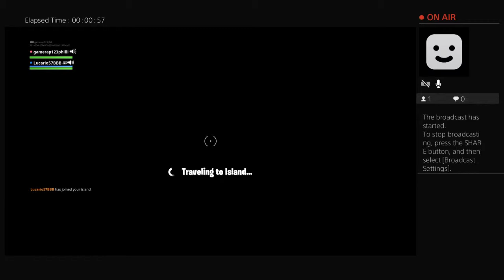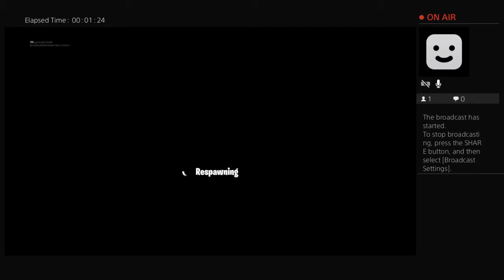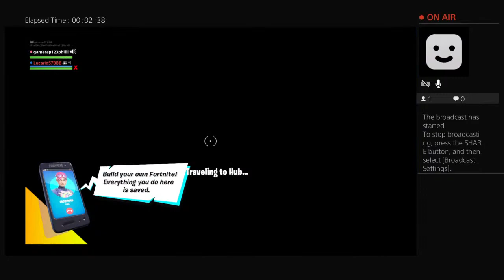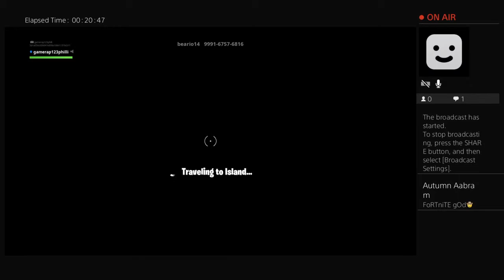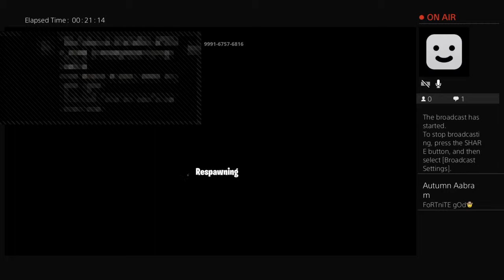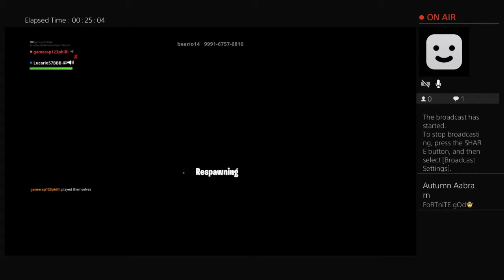My crazy cusin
Bacon master gaming at its best